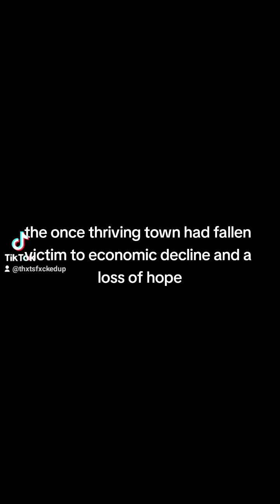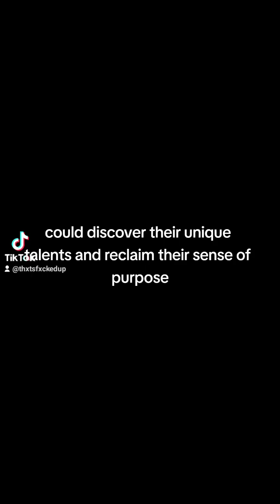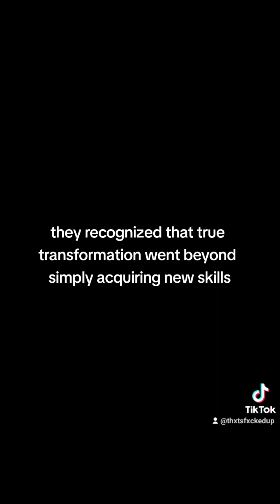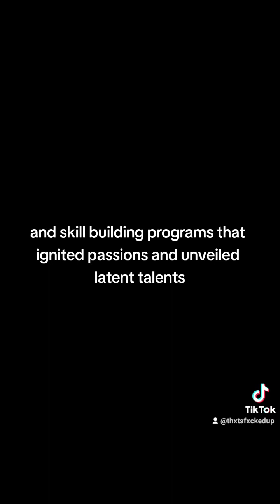Northside Deliverance Part 1. Will update weekly.